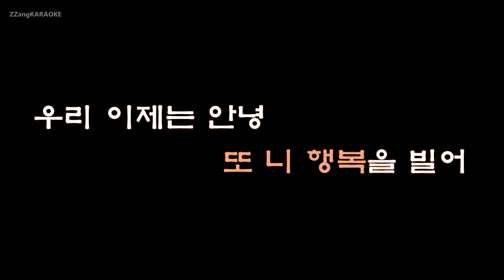[짱가라오케/원키/노래방] 임한별(Onestar)-이별하러 가는 길(The Way To Say Goodbye) [ZZang KARAOKE]